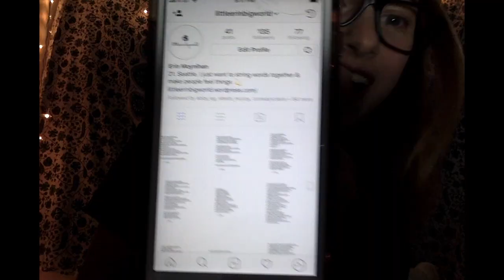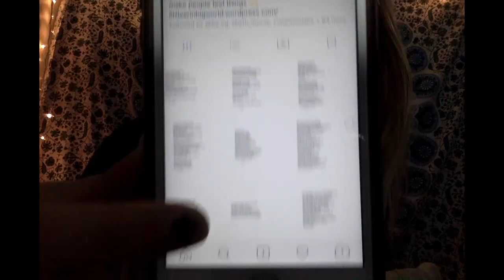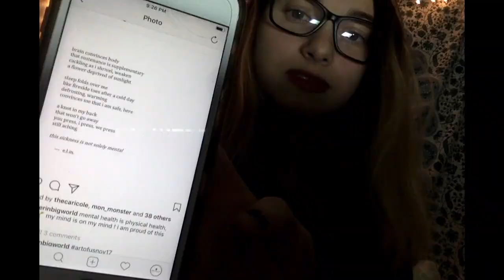On Starting a Poetry Instagram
About a month ago, I created a poetry Instagram. Here, I talk about everything I've learned thus far. Check me out @proseandprozac !